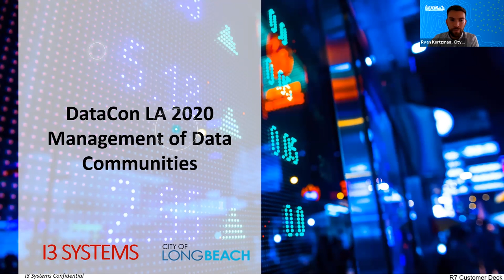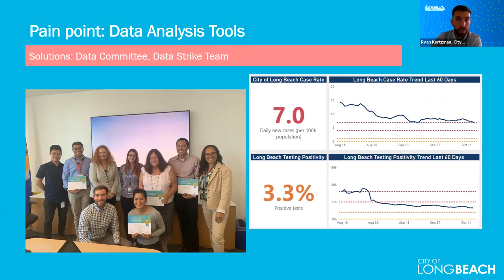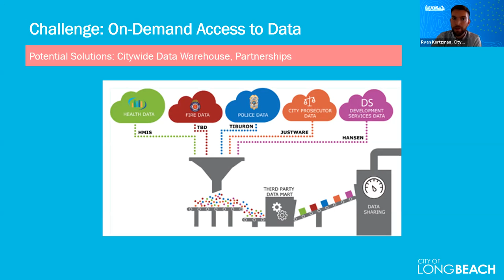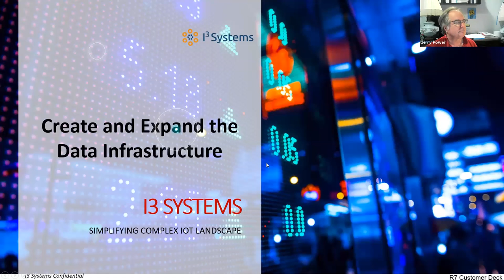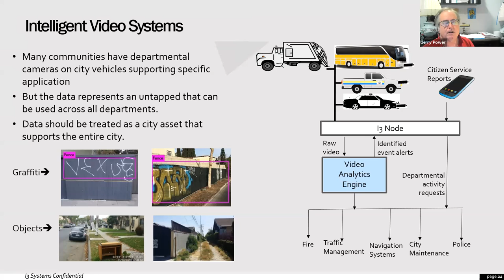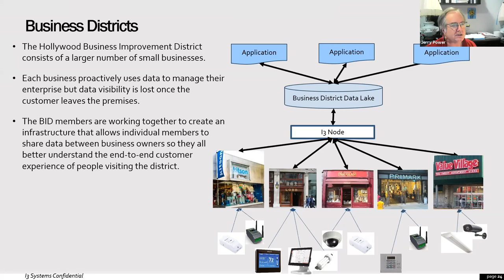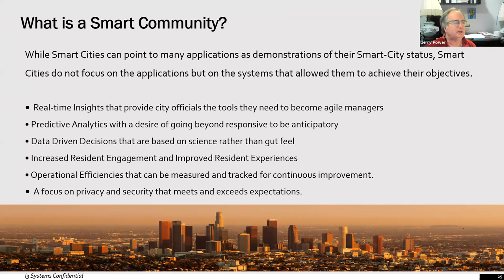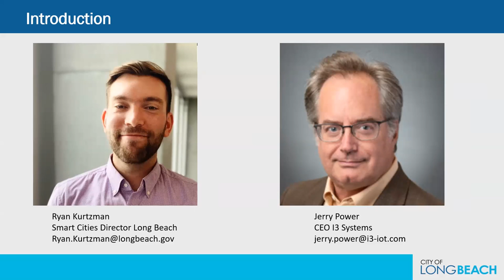Management of Data Communities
Data Con LA 2020
Description
The power of data increases exponentially when communities form and use consolidated data structures for a common purpose. Collaborative data structures are built linking independent data structures together in a way where each contributor retains control over their data contribution to create a data driven infrastructure. I3 Systems is building a set of tools and support services needed to support collaborative data projects. This session will overview how the next level of data infrastructure will allow new insights to be derived from independent data sources.

*Learn how collaborative data infrastructures must be managed as a network of data structures

*Learn about the importance of data governance, security, and privacy in collaborative environments

*Lean how data collaborative structures can facilitate smart-cities and smart-health care environments

*Learn about how service and support are critical enabling aspects that compliment technical offerings

*Hear about real-world experiences and lessons learned bring collaborative networks to life

Speakers
Jerry Power, I3 Systems, CEO
Ryan Kurtzman, City of Long Beach, Program Manager